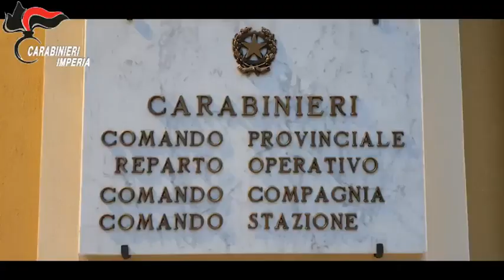Usura e riciclaggio, carabinieri sequestrano ville e denaro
La banda di nomadi operava nel nord Italia

Facevano capo a due famiglie nomadi astigiane gli undici arrestati nell'ambito dell'inchiesta della procura di Asti per usura, riciclaggio. Ingenti i beni sequestrati dai carabinieri, tra cui una villa ad Asti, un autolavaggio nel Torinese, circa 330mila euro in contanti e oro per un valore complessivo di circa 350mila euro. Il gruppo criminale era attivo in Piemonte e in altre Regioni del Nord Italia. Gli arrestati avevano un alto tenore di vita pur non avendo entrate lecite; la loro condotta usuraia, generava un alto giro di denaro e investimenti in immobili. Usura, riciclaggio, truffa i reati contestati a vario titolo agli undici arrestati, sei in carcere e cinque ai domiciliari. La banda è infatti accusata di prestare denaro a tassi elevati. Nel corso dell'operazione sono state sequestrate anche alcune auto, tra cui una Bmw serie 5, e diversi gioielli, compreso un bracciale in oro con 70 diamanti e analoghe pietre 20 carati del valore di 30mila euro. ( Ansa - CorriereTv ). Guarda il video su Corriere